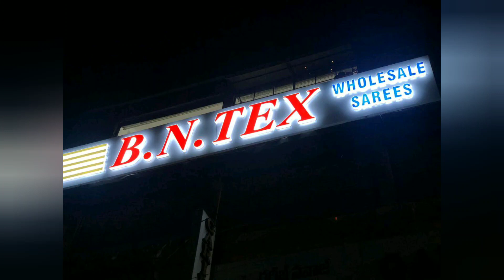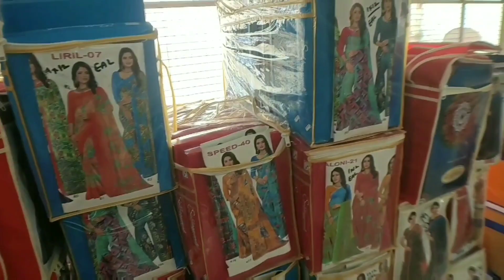Madina Latest sarees with Best price | Banaras, Fancy | courier available | B. N TEX, 📞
Sarees collection#Madina

B. N. TEX Ground & 3rd floor
21-1-740, TARACHAND MARKET, RIKAB GUNJ, HYDERABAD
Madina petrol pump opposite lane

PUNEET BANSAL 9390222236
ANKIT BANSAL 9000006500